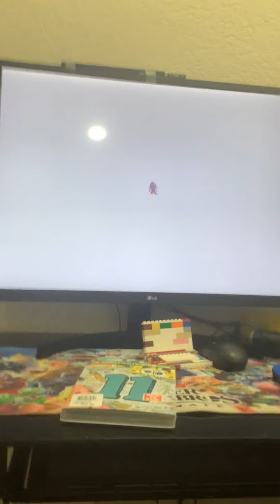PaRapper The Rapper 2 Stage 5 On PS5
This is A PS2 Game Remastered on PS4 But I Playing it on PS5